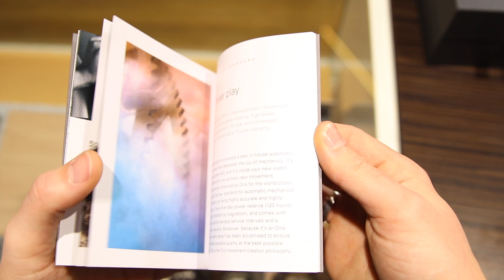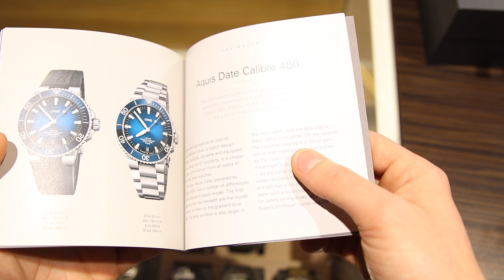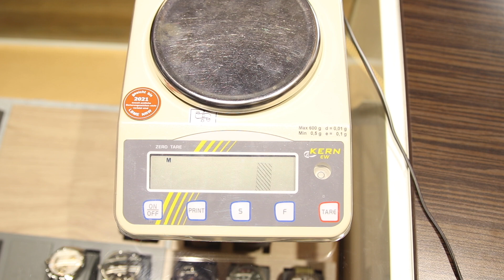Oris Aquis Date Calibre 400, 120h Power Reserve | Review | 01 400 7763 4135-07 4 24 74EB | Olfert&Co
In diesem Video präsentieren wir euch den Meilenstein aus dem Hause Oris:
Oris Aquis Date Calibre 400 43,5mm 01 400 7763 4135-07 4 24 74EB

UVP 2900€

Für weitere Informationen zu der Uhr klickt einfach auf den folgenden